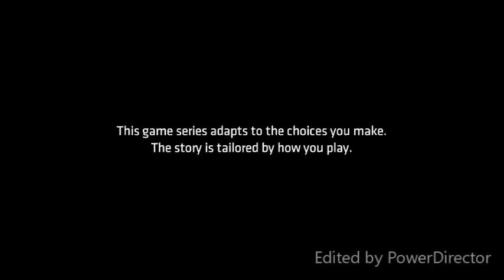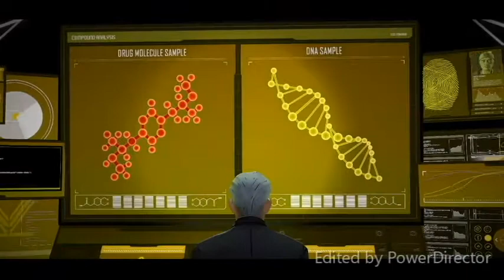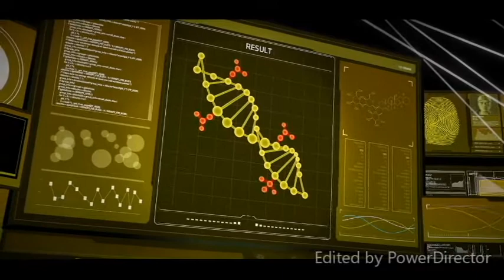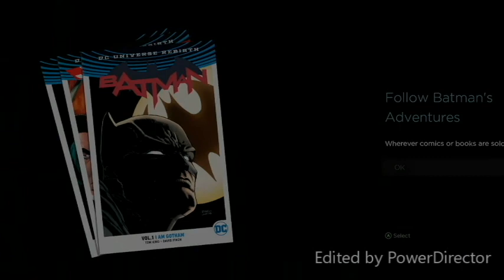batman episode 4